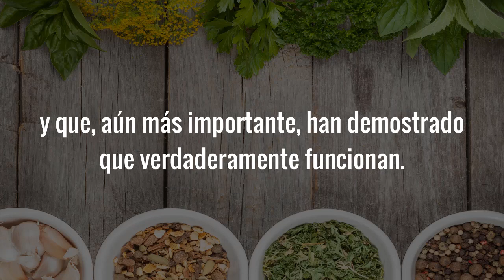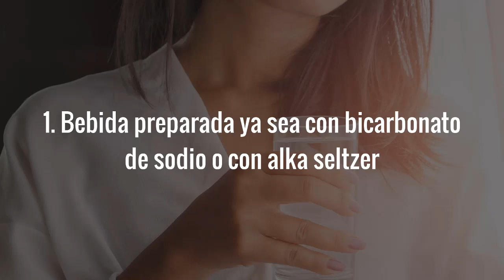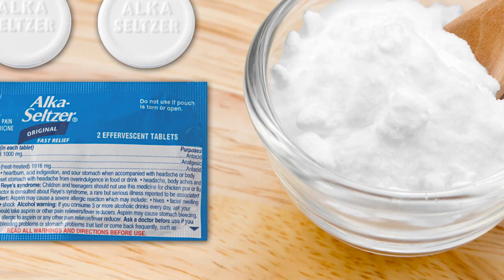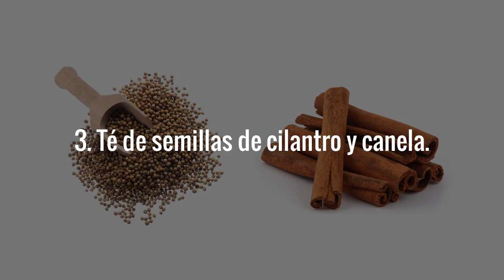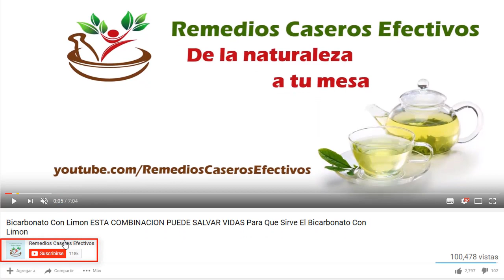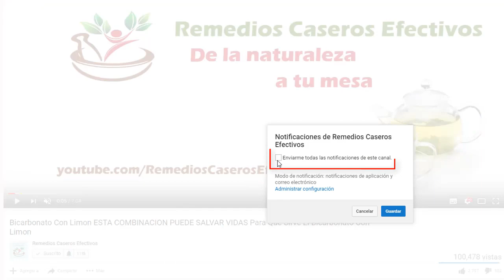Como Quitar El Mal De Orín Rápidamente – Remedios Caseros Para El Mal De Orín o Infección Urinaria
Remedios Caseros Para Infecciones Urinarias o Mal De Orín: En esta ocasión veremos cómo quitar el mal de orín o infección urinaria  y los síntomas que dicha condición puede causar, con simples remedios caseros para las infecciones de orina preparados con ingredientes comunes que probablemente tengas en casa y que, aún más importante, han demostrado que verdaderamente funcionan.

Cuando de como quitar el mal de orín o infección urinaria se trata, no basta con simplemente tomar algo que se limite a quitar sus síntomas incluyendo ardor o dolor al orinar y deseo frecuente y urgente de orinar, entre otros; sino que también hay que usar algún remedio que elimine las bacterias que causa la infección.

El primero de los 3 remedios para infección urinaria o mal de orín que veremos a continuación se va a encargar de quitar los síntomas rápidamente y por lo que se va a poder orinar normal sin ardor o dolor

Y gracias a sus potentes propiedades antimicrobianas y antibacterianas, cualquiera de los otros dos que se decida utilizar se va a encargar de eliminar las bacterias causantes de la condición